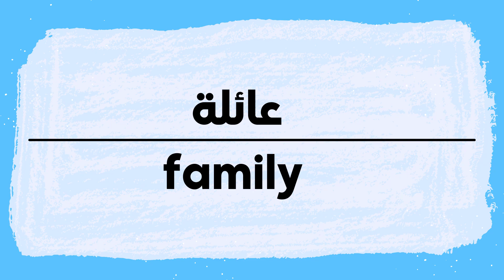How to Say family in Arabic | كيف أنطق كلمة عائله باللغة العربية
Family Pronunciation and writing in Arabic.